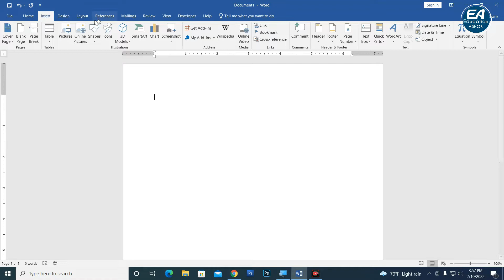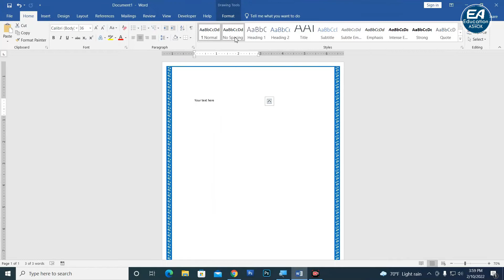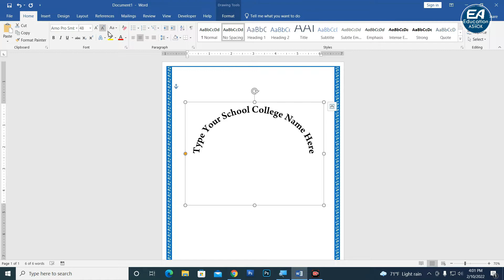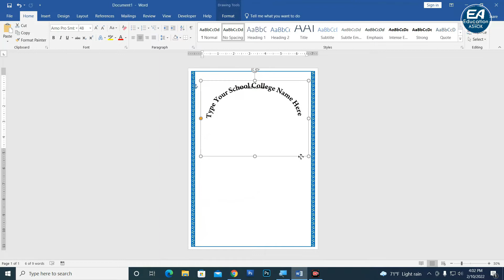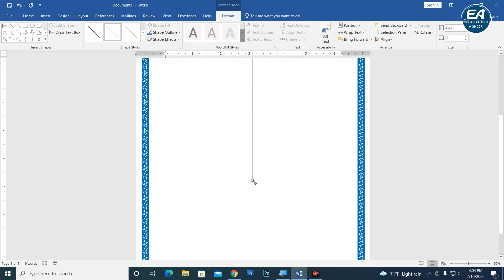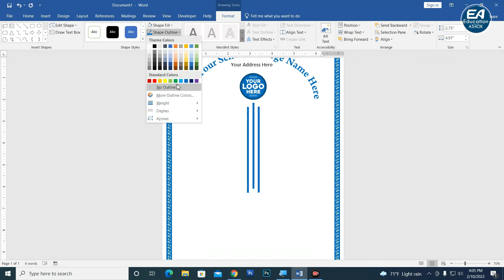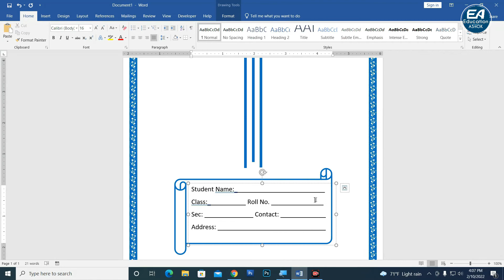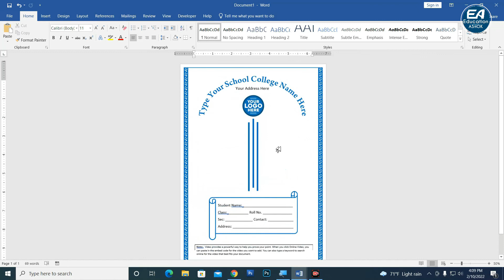Printable Project Front Page Design in Ms Word Hindi Tutorial | front page design for school project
Hello Everyone Welcome to My Channel (Education Ashok) I Provide Computer Education video like Ms Word Tutorial, Ms Excel Tutorial, Ms PowerPoint Tutorial, Photoshop Tutorial, CorelDraw Tutorial and All kinds of Tutorial Provide This Education Ashok Channel.